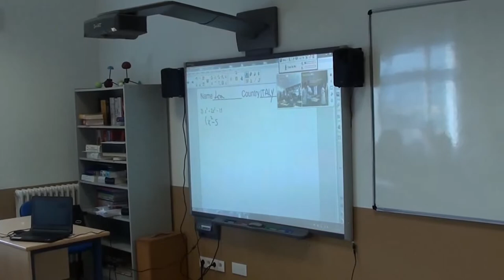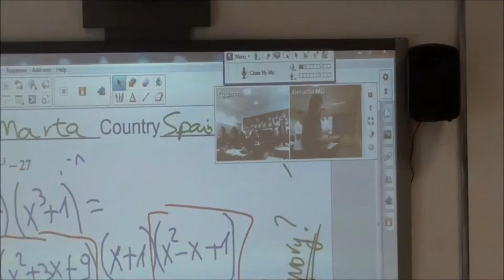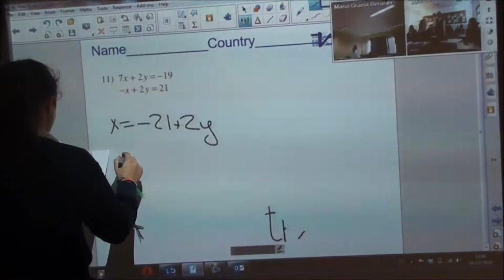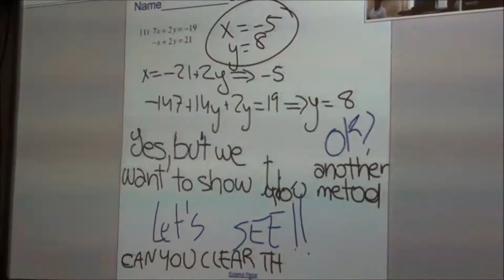Gonzalo Garcia Global Collaboration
Video summary of SEK-Atlantico International School (Pontevedra, Spain) 11th grade students' sessions of SMART Global Collaboration with Monticello High School (Wisconsin, USA) and Istituto Istruzione Superiore "G.Vallauri" (Fossano, Italy). Teachers: Gonzalo Garcia (Spain), Chris Collins (USA) and Maria Grazia Berardo (Italy).